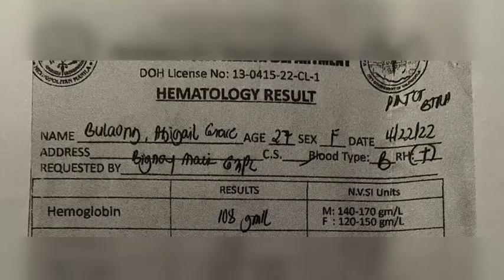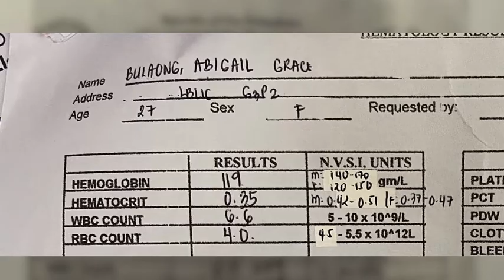Low Hemoglobin ka ba? Watch this...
Be Healthy and Happy All The Time!

Something Good is going to happen to you...
Just believe.